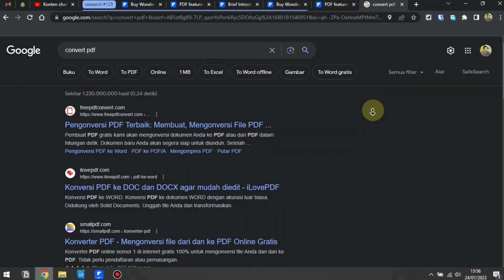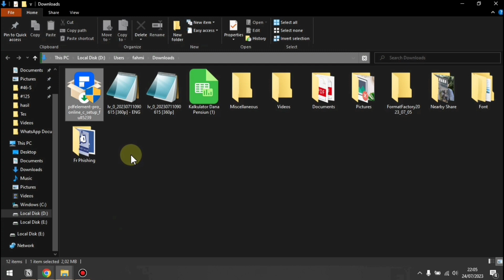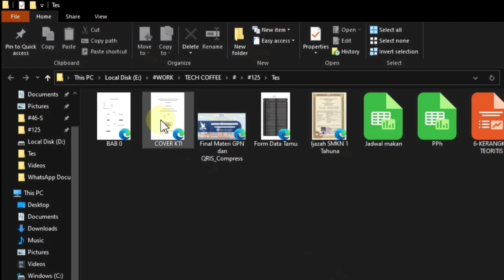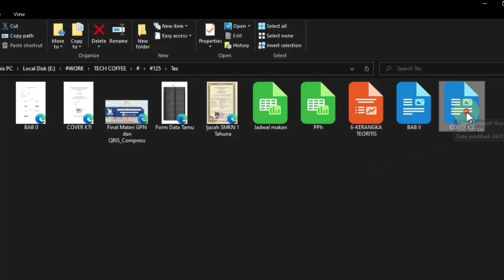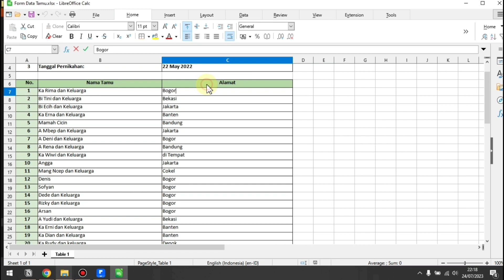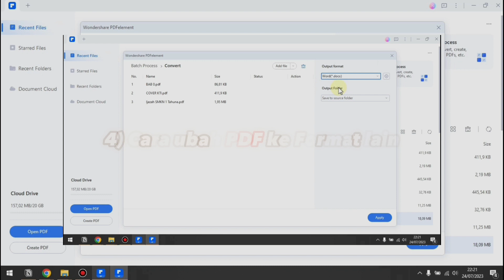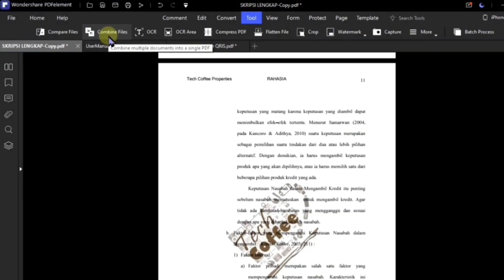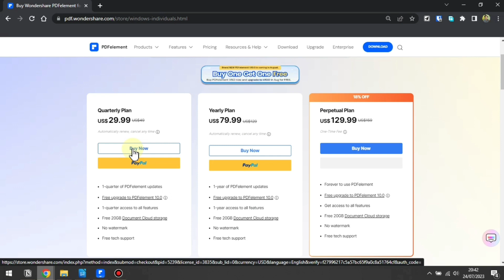Cara Merubah PDF ke Word/Excel/PPT agar Tidak Berantakan | dengan PDFelement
Gunakan PDFelement agar proses belajar & pekerjaan kalian menjadi lebih efisien! The best adobealternative tool for everyone!

☕ *Mau memberi dukungan spesial untuk channel ini? Traktir kopi aja melalui salah satu link di bawah*

⏩ *DAFTAR ISI*
00:00 - Cara Merubah PDF ke Word/Excel/PPT
02:18 - Cara ubah PDF ke Word
03:51 - Cara ubah PDF ke Excel
05:00 - Convert banyak PDF sekaligus
05:54 - Fitur2 PDFelement